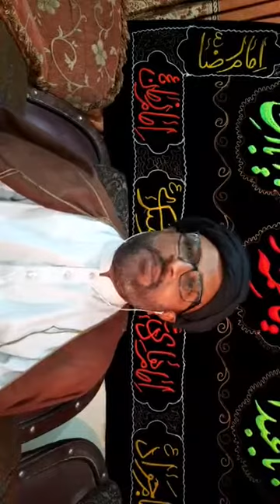استقبال ماہ رمضان مبارک molana syed alamdar hussain naqvi